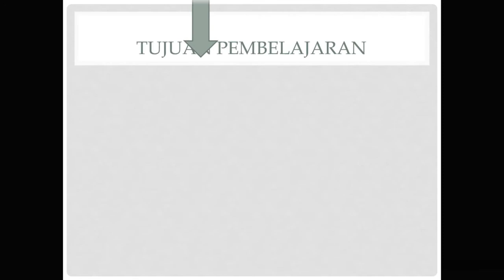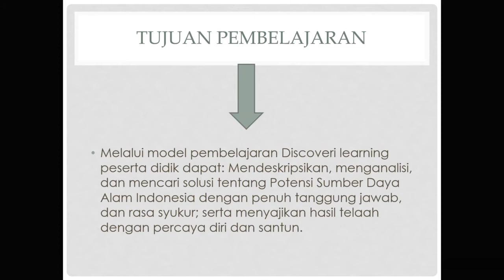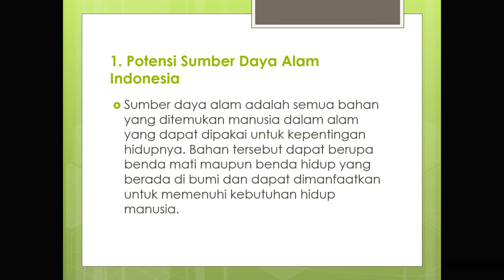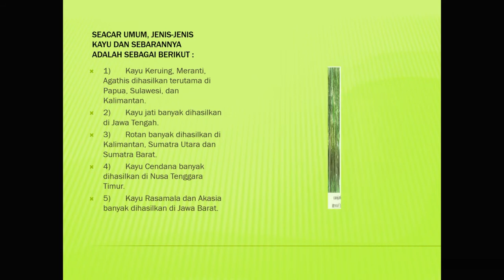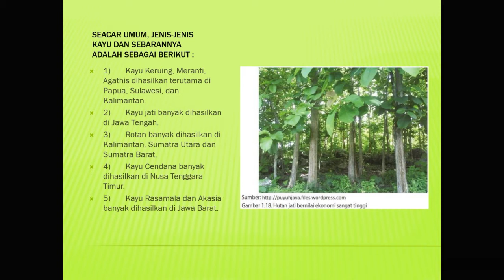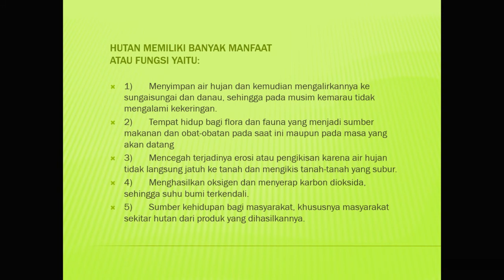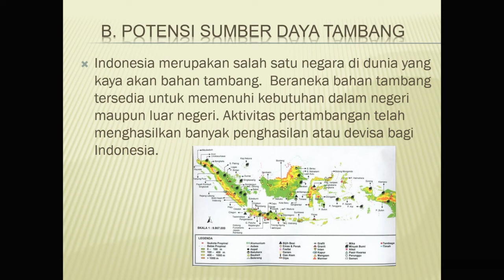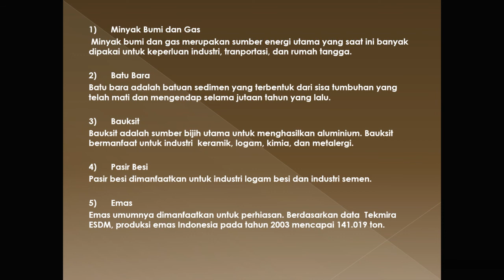MATERI IPS KLS 7 PERTEMUAN 2 (PA RUSJADI)